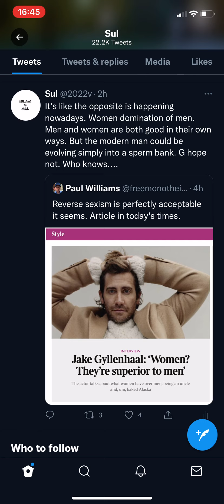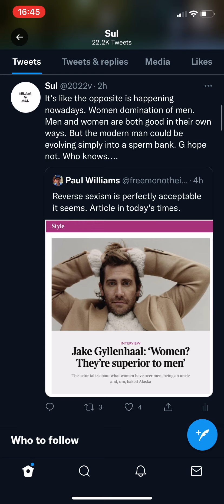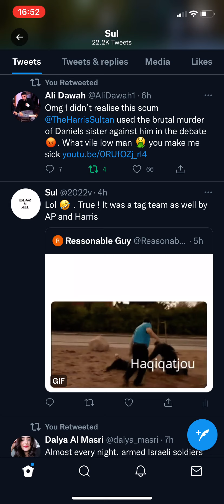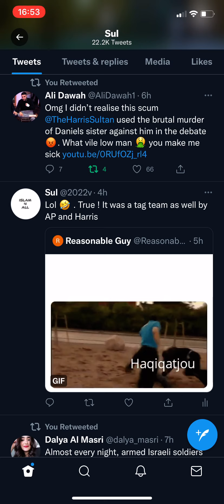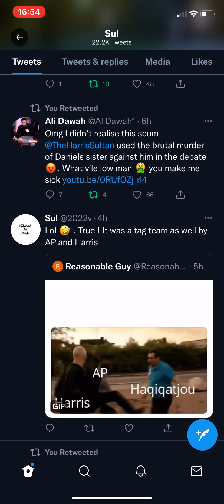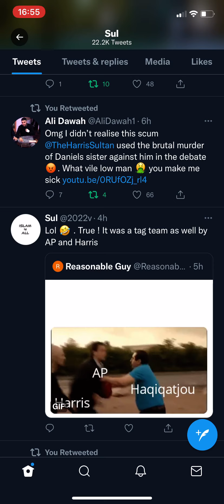Has Feminism taken over? Were Afghans the Victims? Haqiqatjou lays Harris down for the count